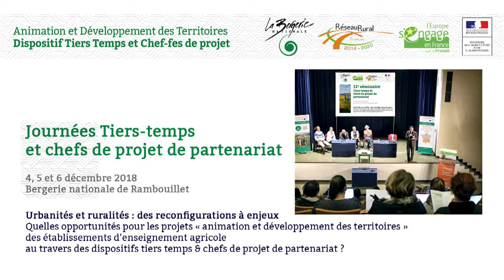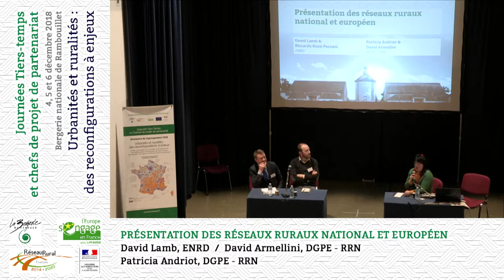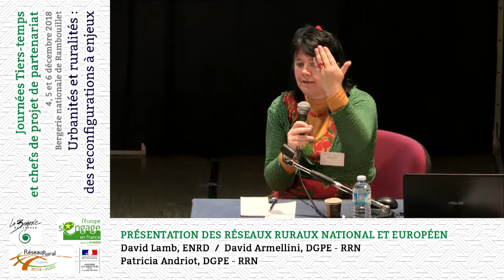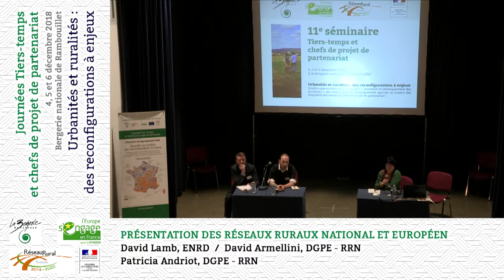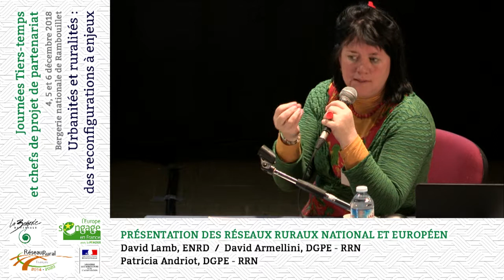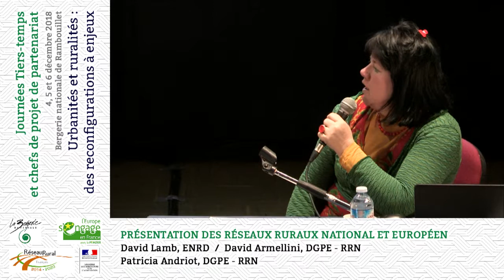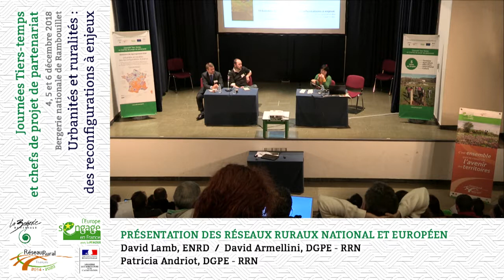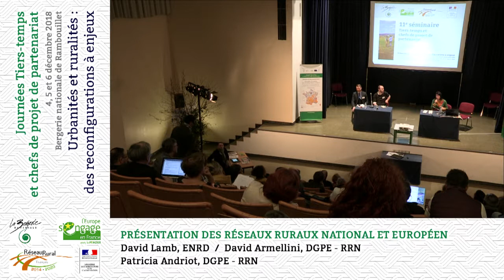Présentation des Réseaux ruraux national et européen